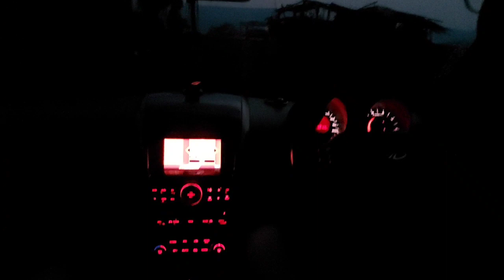Mainpat trip/ Hill station of Chhattisgarh/ Aashcharya Duniya ka